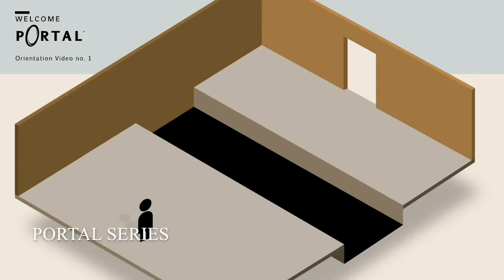Stefan Loncar's Top 20 Favorite Video Games and Series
This is a list of Stefan Loncar's top 20 favorite video games and video game series.